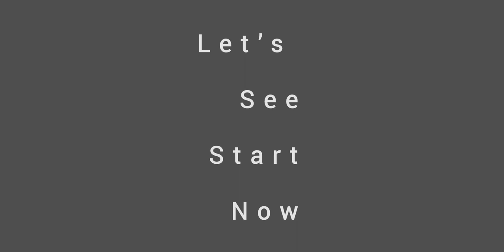Annapurna Secondary School, Kathamandu-27 | Parents Day 2080 | (Nursery to One)​⁠